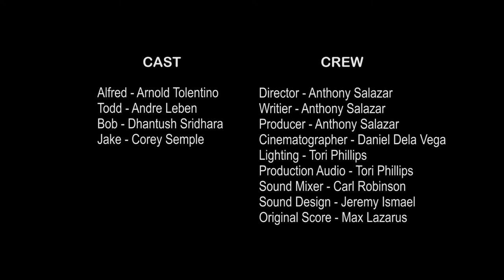ARRI Lighting Kit Commercial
This is a short student project done for ARRI lighting that I composed the music too.